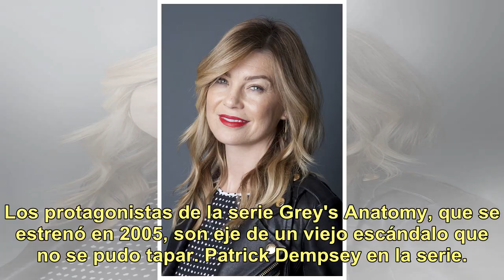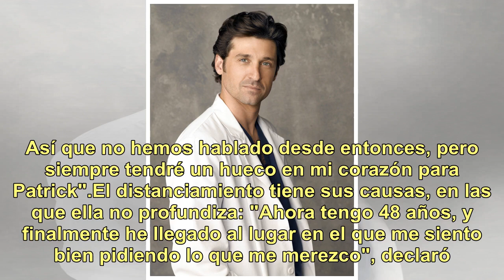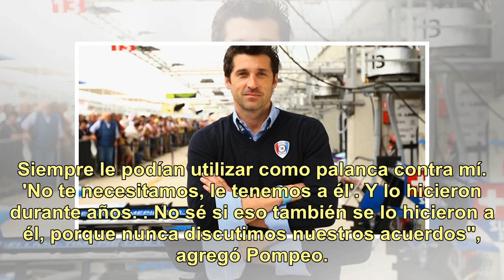Se supo: Ellen Pompeo y Patrick Dempsey, de "Grey's Anatomy", no se hablan desde 2015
Pensar que formaron una de las parejas más adoradas de la televisión... Que parecían grandes amigos... pero salió a la luz una pelea: no se hablan. Ellen Pompeo develó que hace más de tres años que no dialoga con Patrick Dempsey. Los protagonistas de la serie Grey's Anatomy, que se estrenó en 2005, ...